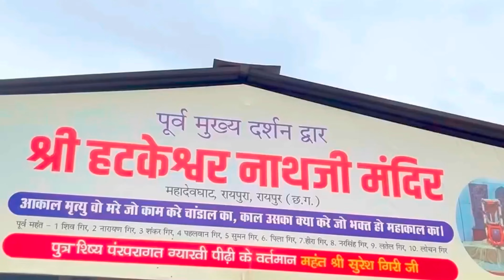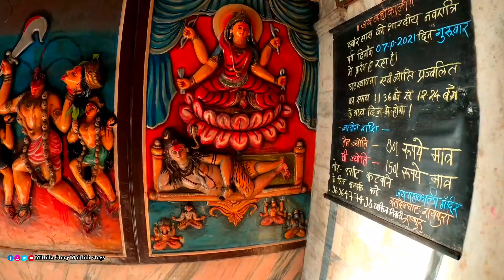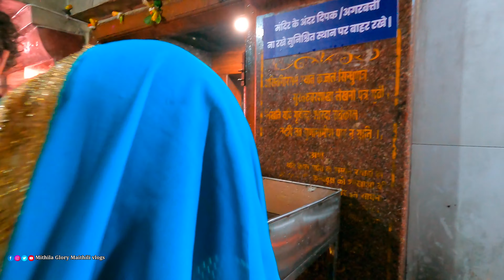दर्शन करू लक्ष्मण जी द्वारा स्थापित भगवान हटकेश्वर नाथ महादेव क l Maithili Bhasha Vlog l Mithila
दर्शन करू लक्ष्मण जी द्वारा स्थापित भगवान हटकेश्वर नाथ महादेव क l Maithili Bhasha Vlog l Mithila vlog l Maithili vlogs l Maithili video l Maithili reels

आशा नै हमरा पूर्ण विश्वास अच्छ जे हमर ई मैथिली ब्लॉग  आहा सब गोटे क नीक लागत।
वीडियो केहान लागल से Comment Box म बताओ
विडियो नीक लागल त Like करु, सब संग Share क